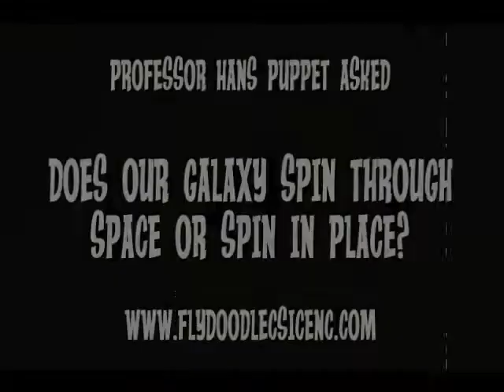Does Our Galaxy Move Through Space or Spin in Place?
Professor Hans Puppet asked if our galaxy moves around in space or spins in one spot?
Please sign my petition for Obama and Romney to ask me a science question